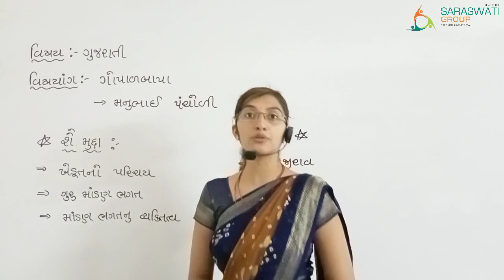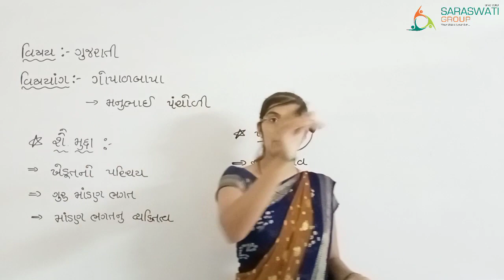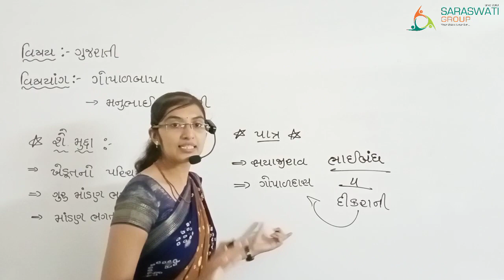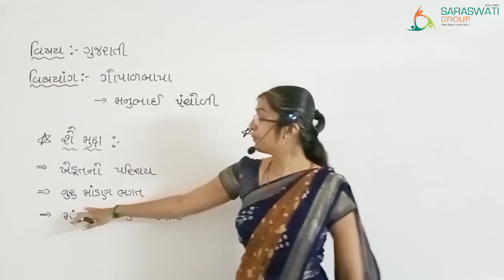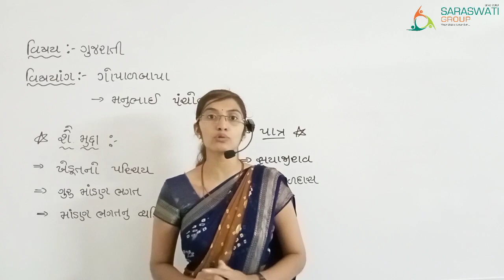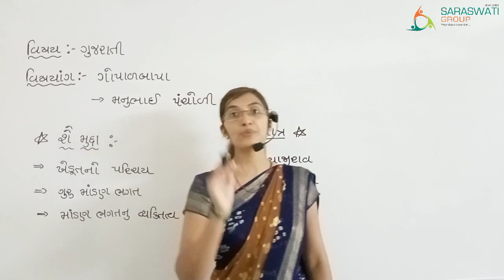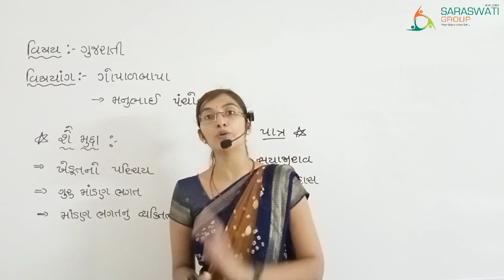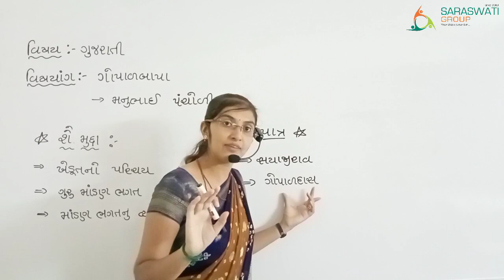GUJARATI II STD 9 II CH 4 II PART 2 II DATE 13 08 2021